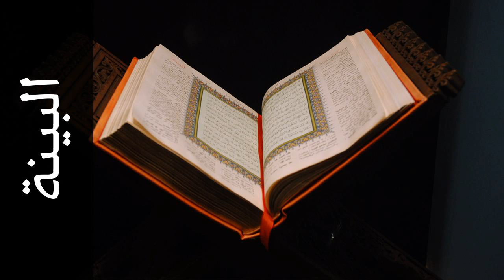سورة البينة ناصر القطامي - Surah Al-Bayyina Nasser Alqatami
استماع سورة البينة  كاملة بدقة عالية للقارئ الشيخ ناصر القطامي  - حفص عن عاصم  .

Surah Al-Bayyina ( The Evidence ) recited by Qari Nasser Alqatami  - Rewayat Hafs A'n Assem .